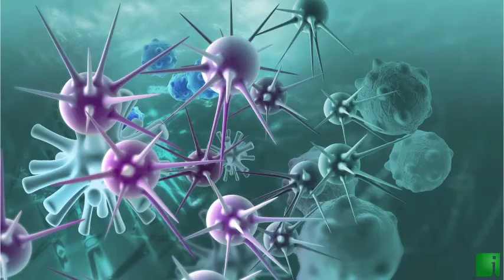InvestorChannel's Cancer Treatment Watchlist Update for Tuesday, September, 14, 2021, 16:00 EST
Watchlist Companies:
- Sierra Oncology Inc. (SRRA) USD 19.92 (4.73%)\n- Burning Rock Biotech Limited (BNR) USD 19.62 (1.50%)\n- Roche Holding AG (RHHBY) USD 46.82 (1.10%)\n- Trillium Therapeutics Inc. (TRIL) USD 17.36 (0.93%)\n- Thermo Fisher Scientific Inc. (TMO) USD 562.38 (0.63%)\n- Abbott Laboratories    (ABT) USD 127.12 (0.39%)\n- Pfizer Inc. (PFE) USD 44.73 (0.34%)\n- Novartis AG (NVS) USD 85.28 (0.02%)\n- AstraZeneca PLC (AZN) USD 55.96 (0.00%)\n- Amgen Inc. (AMGN) USD 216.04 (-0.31%)\n- Johnson & Johnson (JNJ) USD 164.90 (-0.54%)\n- Merck & Co. Inc. (MRK) USD 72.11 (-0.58%)\n- Kura Oncology Inc. (KURA) USD 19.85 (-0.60%)\n- Bristol-Myers Squibb Company (BMY) USD 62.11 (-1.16%)\n- Oncolytics Biotech Inc. (ONCY) USD 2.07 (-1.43%)\n- Surface Oncology Inc.  (SURF) USD 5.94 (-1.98%)\n- Eli Lilly and Company (LLY) USD 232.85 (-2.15%)\n- Iovance Biotherapeutics Inc. (IOVA) USD 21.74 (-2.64%)\n- NovoCure Limited (NVCR) USD 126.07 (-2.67%)\n- Cardiff Oncology Inc. (CRDF) USD 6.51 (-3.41%)\n- Mirati Therapeutics Inc. (MRTX) USD 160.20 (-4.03%)\n- Fennec Pharmaceuticals Inc. (FENC) USD 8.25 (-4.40%)\n- Mersana Therapeutics Inc. (MRSN) USD 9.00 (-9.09%)\n- Adaptimmune Therapeutics plc (ADAP) USD 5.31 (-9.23%)\n